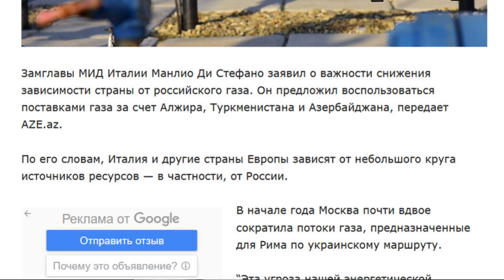Пускай терпит красавица. Азербайджан подвигает Россию на рынке газа.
Похоже, друзья, в мире всё больше и больше государств начинают понимать, что Россия – это не тот партнёр с которым можно безопасно сотрудничать. Сегодня вы у них покупаете энергоресурсы по выгодной цене, а завтра они используют свои энергоресурсы для того, чтобы тебя шантажировать.
  Я прекрасно знаю, что Россия ничего не может сделать с тем, что другие страны начинают менять российский газ на Азербайджанский. Но мне абсолютно плевать на их мнение. Пускай свою страну нормально газифицируют, а то до сих пор множество населённых пунктов не газифицированы. Или пускай Китаю не продают газ за бесценок.
А то, что им не нравится когда Азербайджан перенимает их газовых клиентов то я на это отвечу словами Вовы Путина: "Нравится, не нравится — терпи, моя красавица".